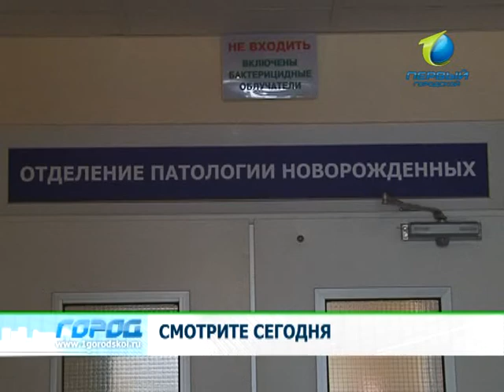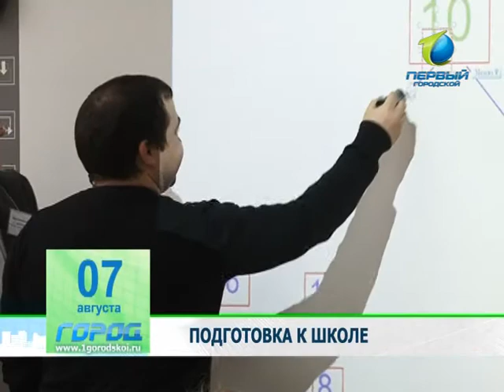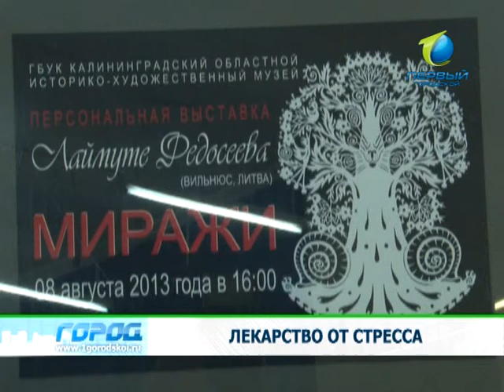Служба новостей "Город" 07.08.2013